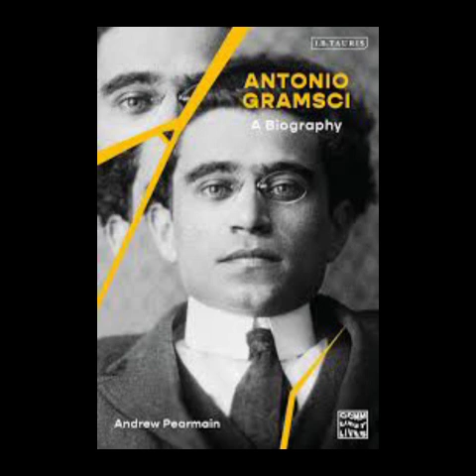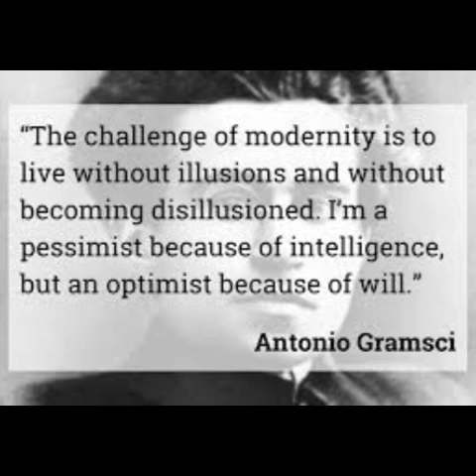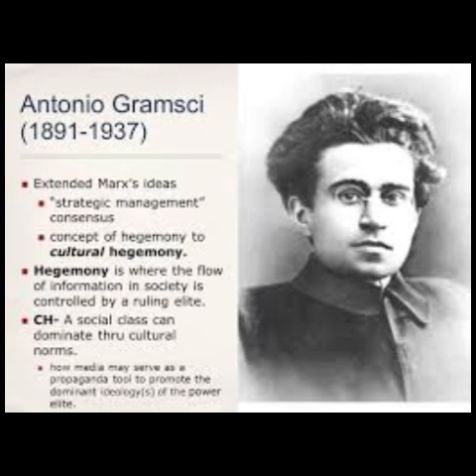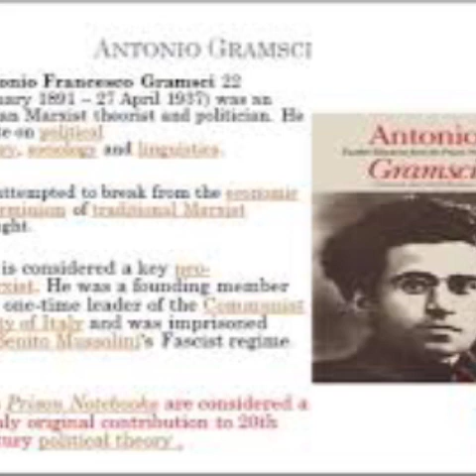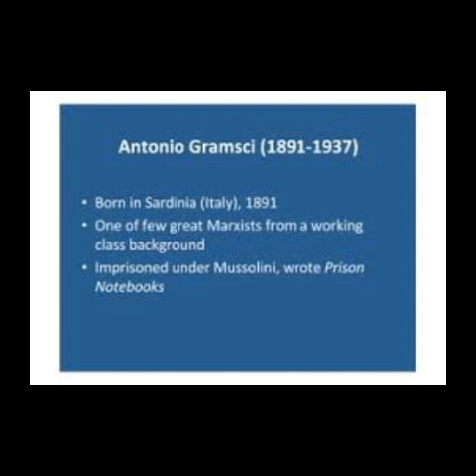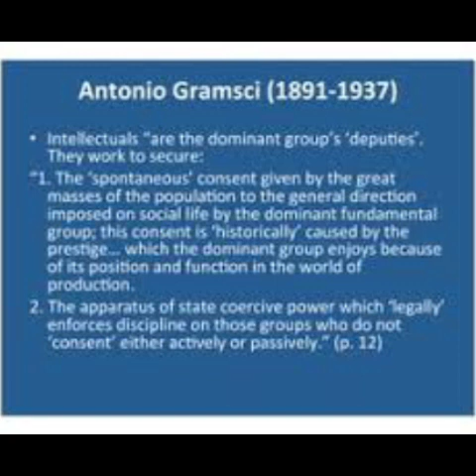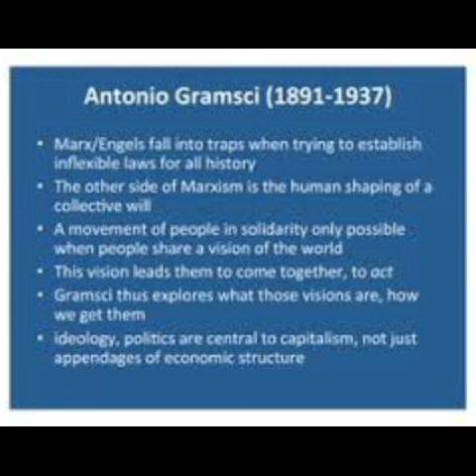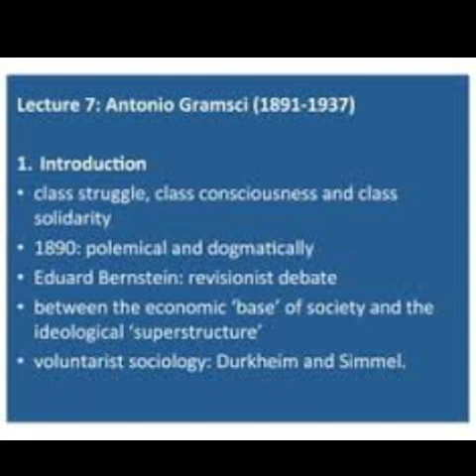National Popular By David Forgacs Summary & Analysis In Malayalam